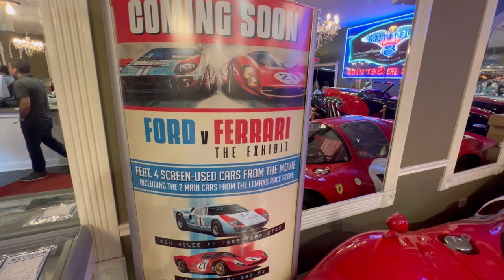My Return To Volo!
Yes!!!  Back at the Museum that holds all these Classic Cars!